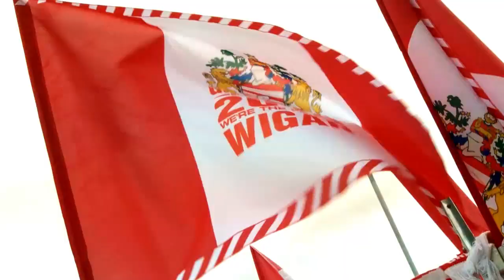SLTV: Rhinos and Warriors set to do battle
A look back at some of the epic battles between Leeds Rhinos and Wigan Warriors in recent years, plus interviews with Brian McDermott, Shaun Wane, Joel Moon and Matty Bowen.